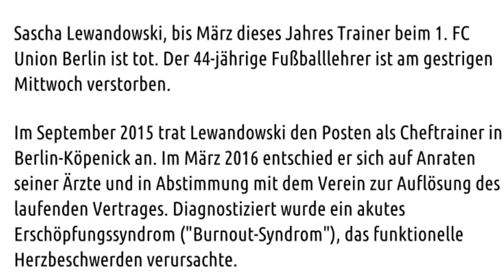Sascha Lewandowski ist tot! | RIP| footballhighlights